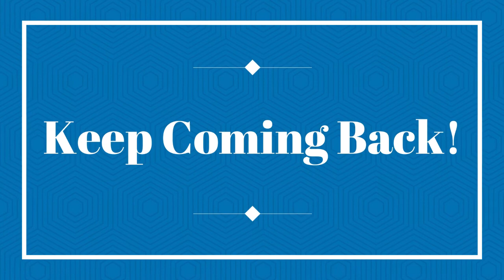Guilt in Addiction Recovery- Episode 10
We talk about guilt in addiction recovery. What it can look like, how we manage it and what to do when it pops up!